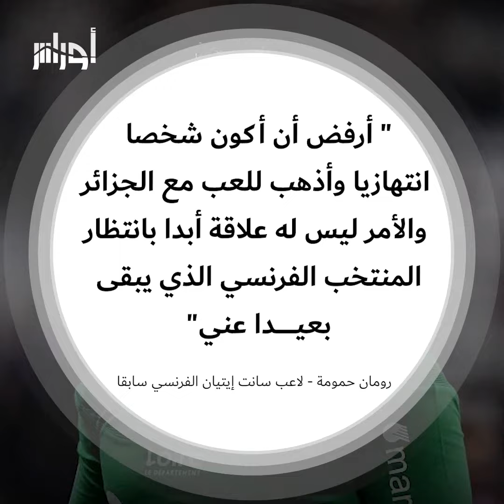وضع اللاعب رومان حمومة الذي رفض تمثيل الجزائر حدا لمسيرته الكروية